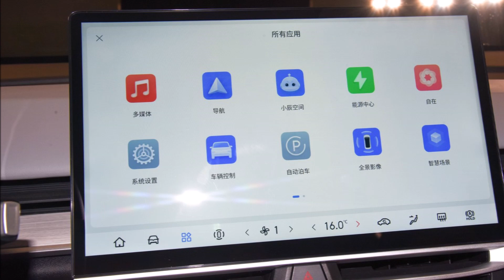Nissan mở bán SUV lớn và tiện nghi "ngon hơn hẳn" Mazda CX-5 2023 có giá ‘hạt dẻ’ chỉ hơn 400 triệu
Liên doanh Dongfeng Nissan vừa giới thiệu SUV Venucia VX6 2024 với 3 phiên bản và mức giá từ 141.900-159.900 Nhân dân tệ (tương đương 460,25-518,63 triệu đồng).